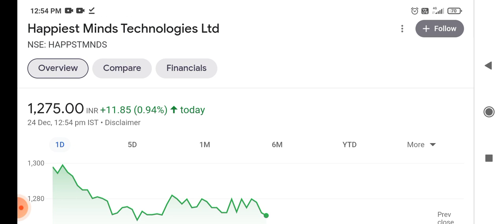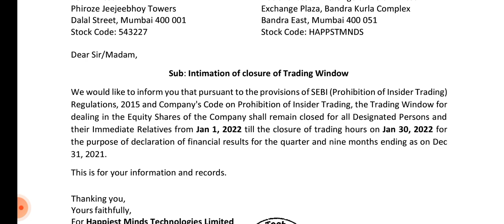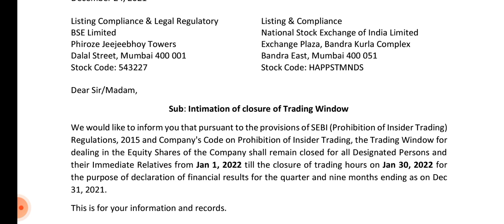happiest minds ASM stage 4 news!! happiest minds q3 result date 2022 !! happiest minds result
the latest news about happiest minds share ASM list stage 4 update adn q3 result date and result expectations it's effect on share price target